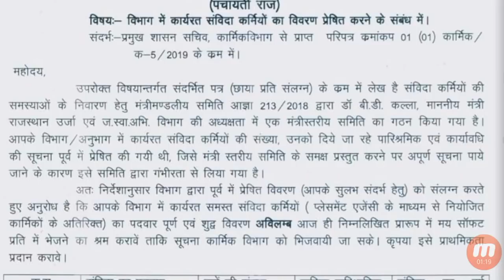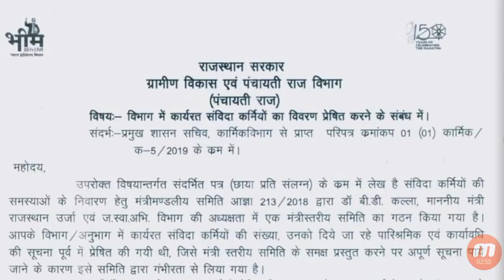Praj Dept में सविंदा कार्मिक (Agency के अलावा) की सूचना माँगी / वर्ष, मानदेय पूर्ण विवरण 12 October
Praj Dept में सविंदा कार्मिक (Agency के अलावा) की सूचना माँगी / वर्ष, मानदेय पूर्ण विवरण